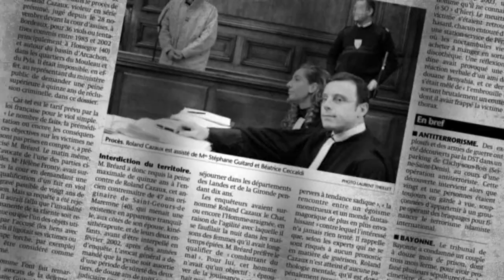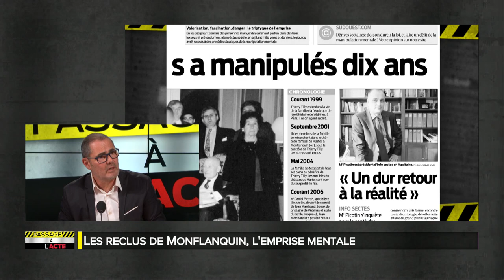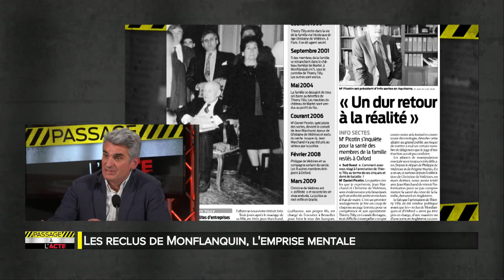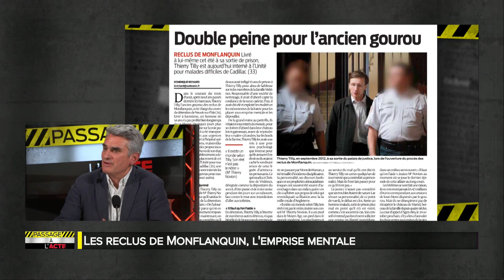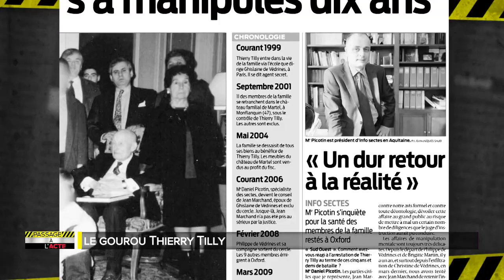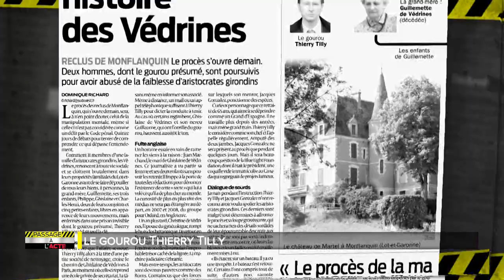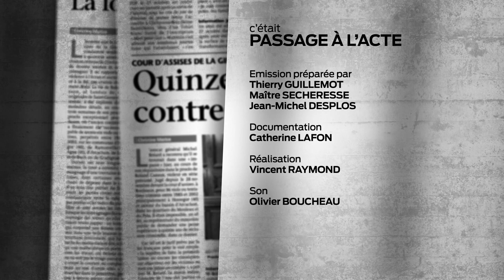Passage à l'acte Le gourou Thierry Tilly